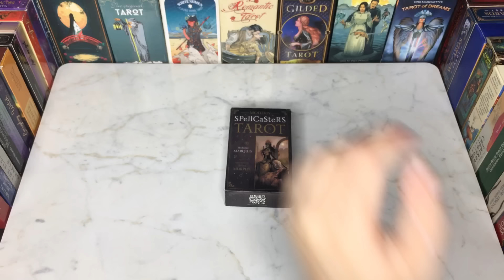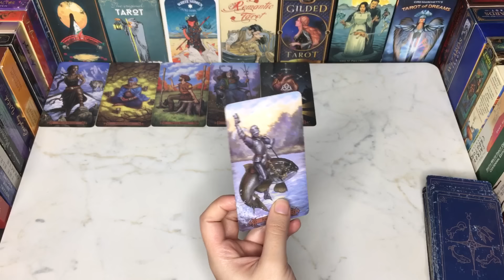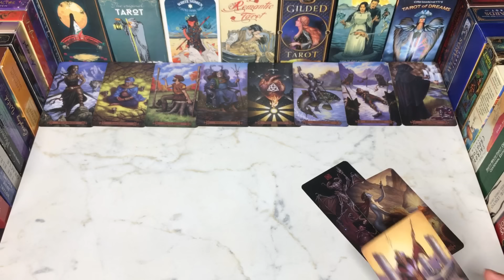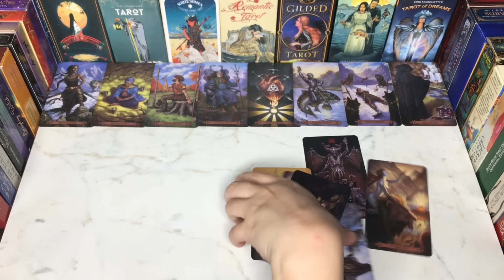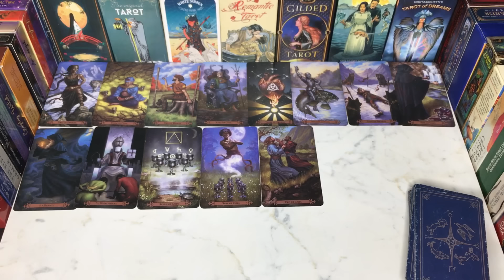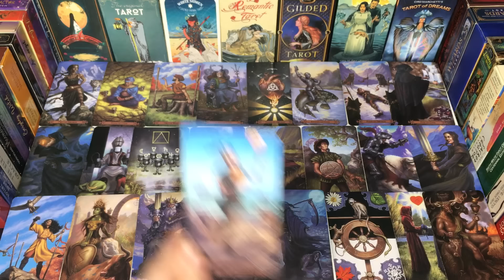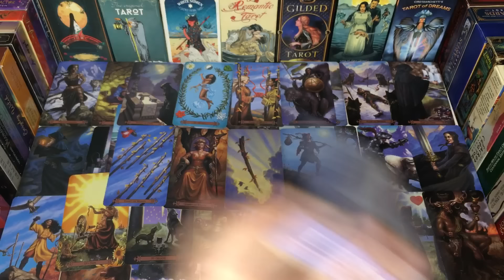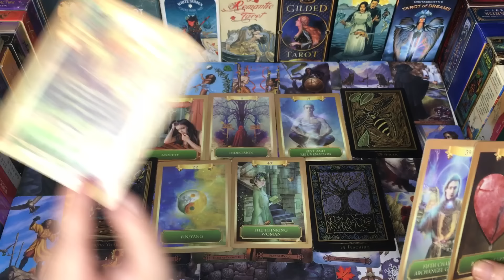THEY WILL CALL TEXT YOU SOON♥️❓HINDI-URDU TAROT